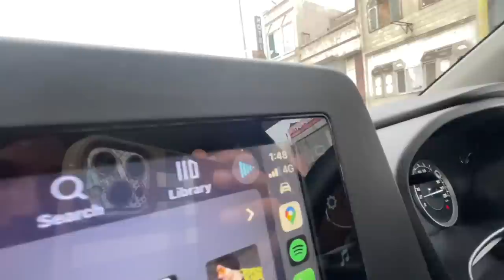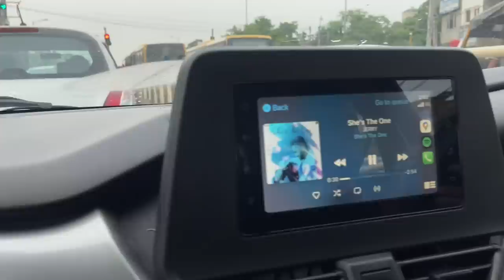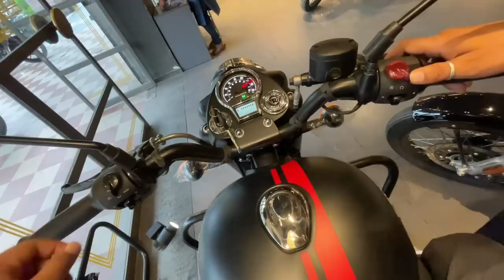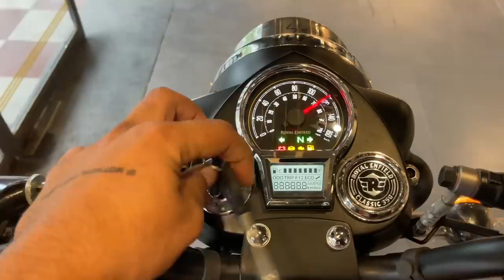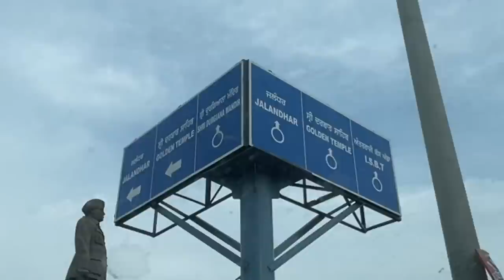Bought New BULLET 😱 Starndard 350 OR Classic ? 😜 Stopped By Police